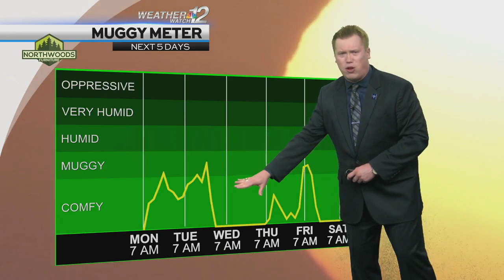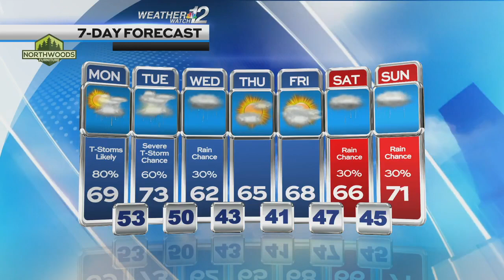Devin's Monday Forecast 5/20/24